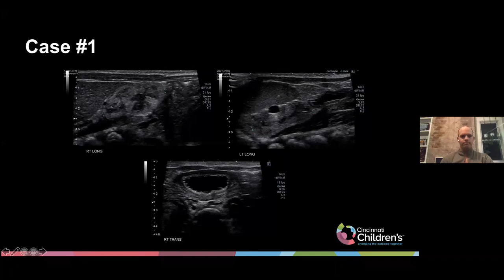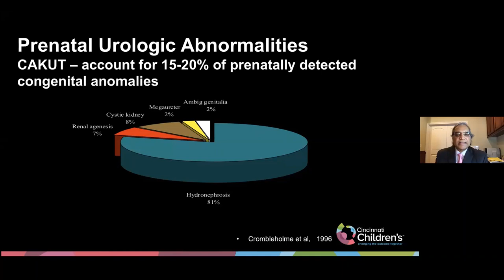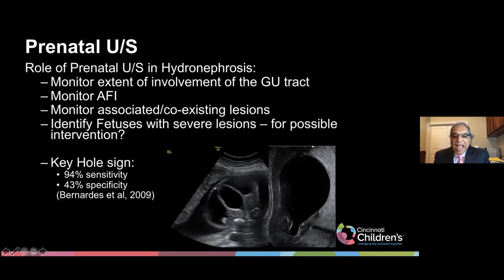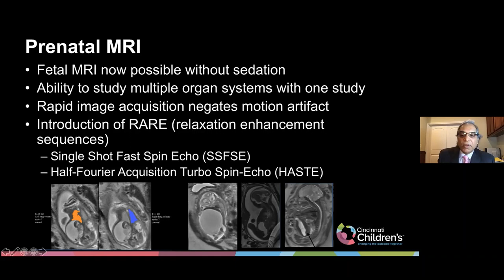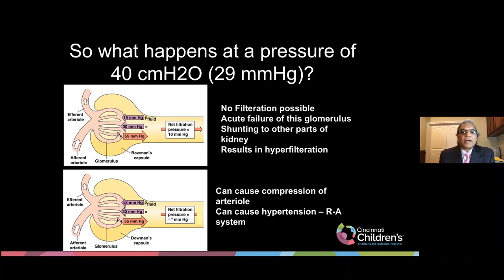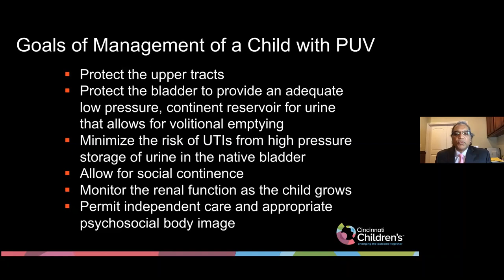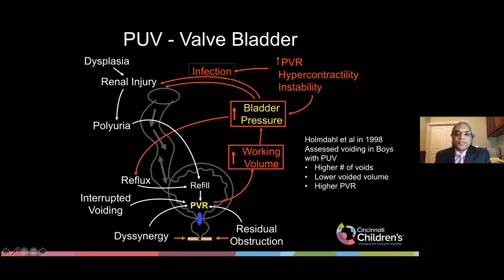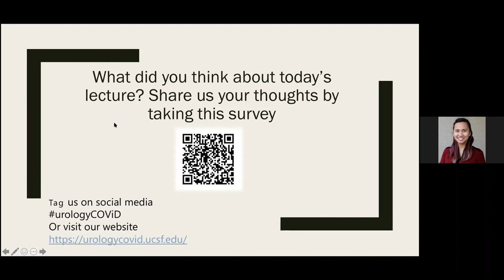12.14.2020 Urology COViD Didactics - Pre & Postnatal Management of Posterior Urethral Valves (PUV)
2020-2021 AY: Week 13 for Urology Collaborative Online Virtual Didactics (COViD)

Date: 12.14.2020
Topic: Pre & Postnatal Management of Posterior Urethral Valves (PUV)
Speaker: Pramod Reddy, MD
Moderator: Campbell Grant, MD